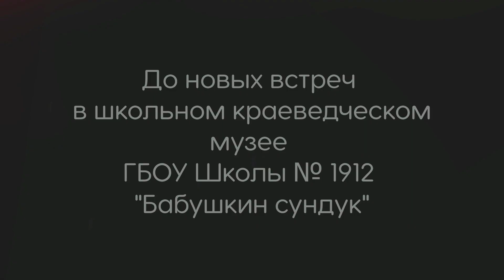Экскурсия по школьному краеведческому музею